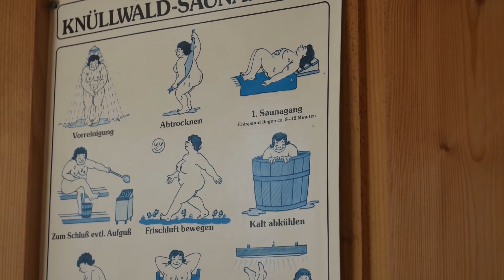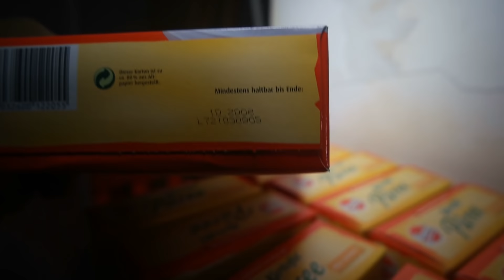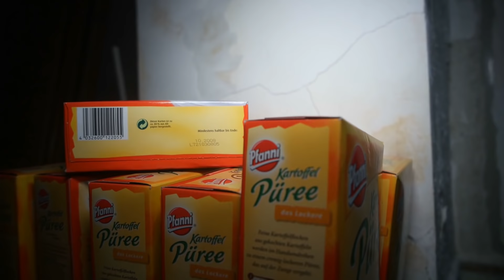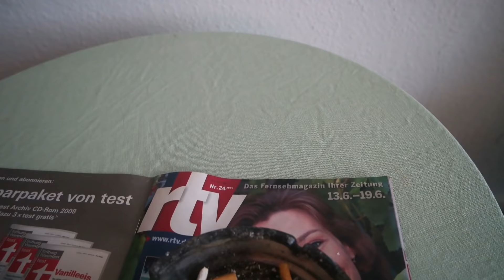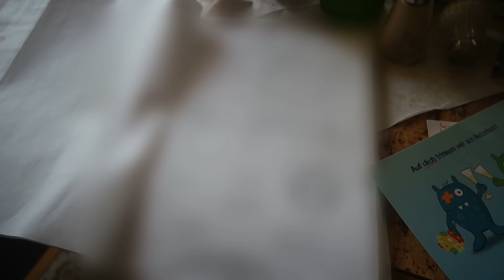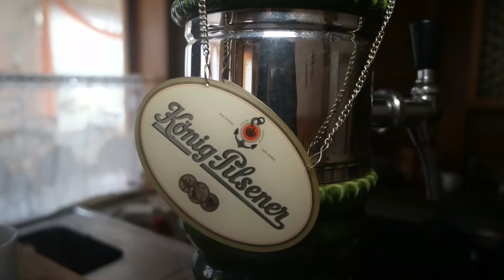LOST PLACE - ALLES zurück gelassen! | DAS INSOLVENZ HOTEL!